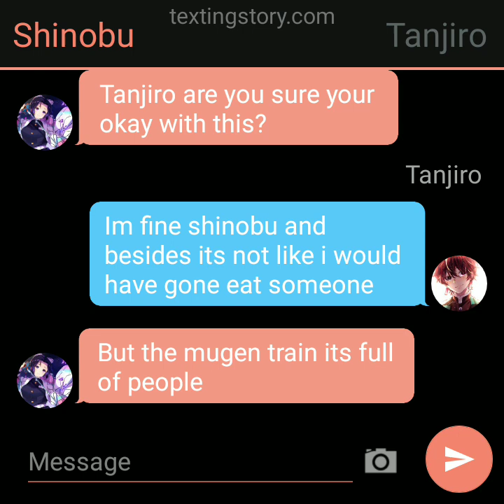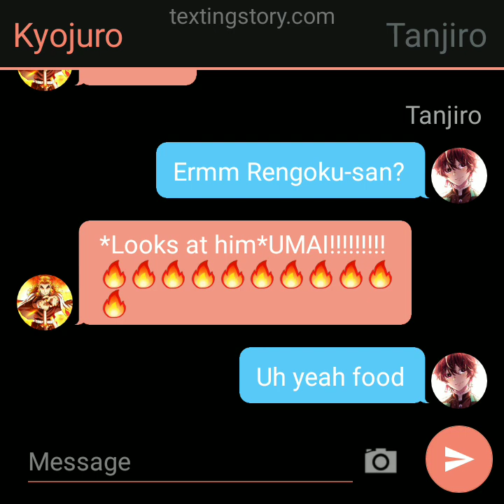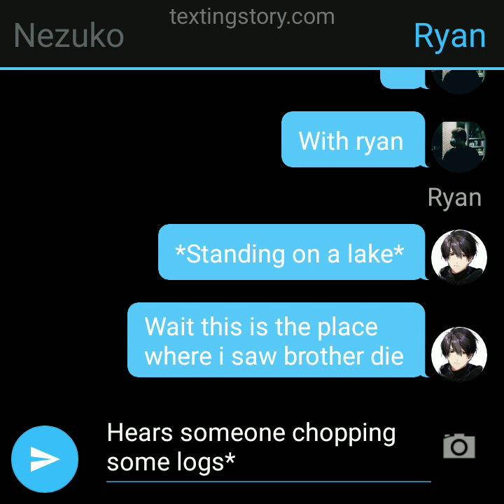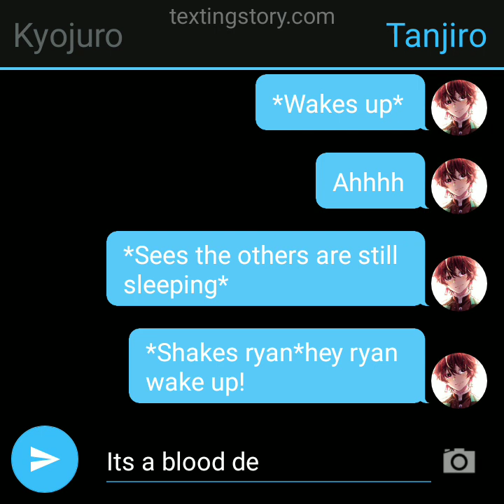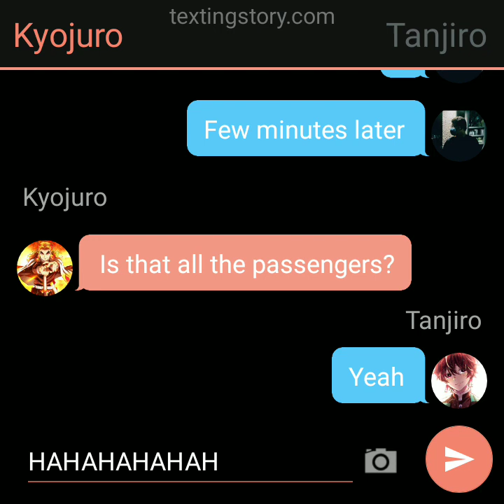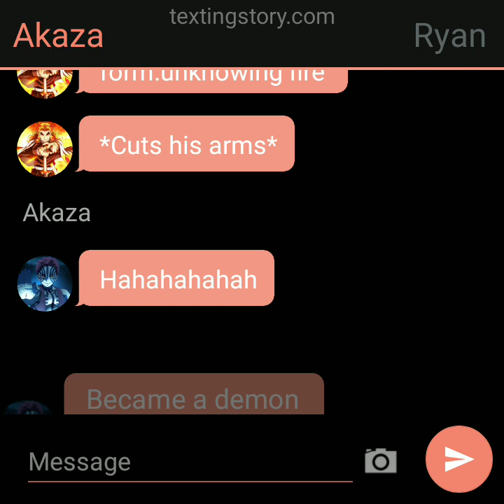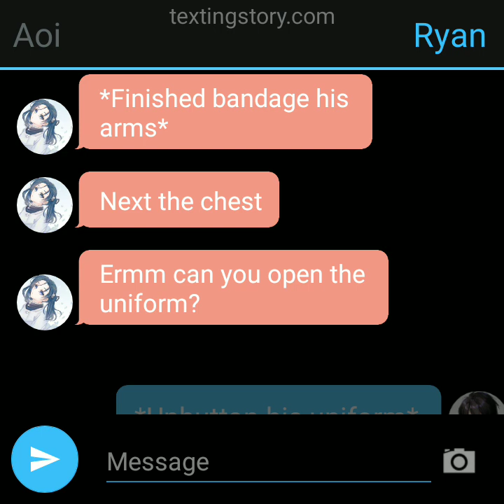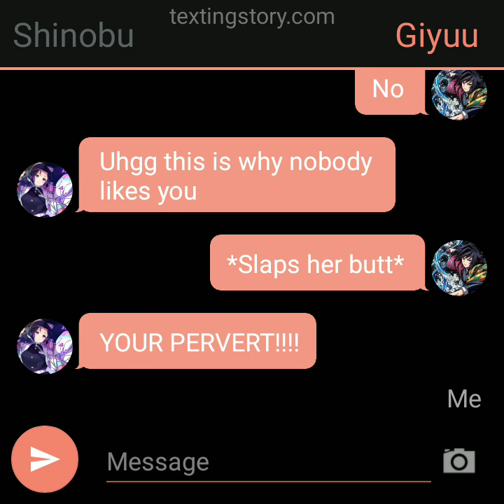Demon tanjiro x shinobu||part 5||the mugen train and two moon's